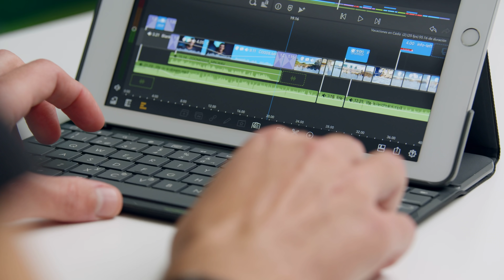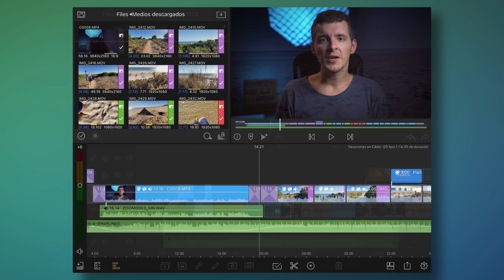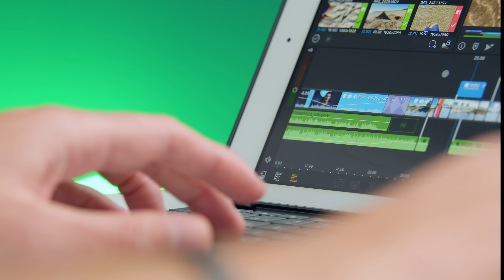Introducción a LumaFusion | Un curso de Daniel Espla | Domestika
Aprende a editar vídeo desde cualquier lugar con esta app profesional solo con un iPhone o un iPad